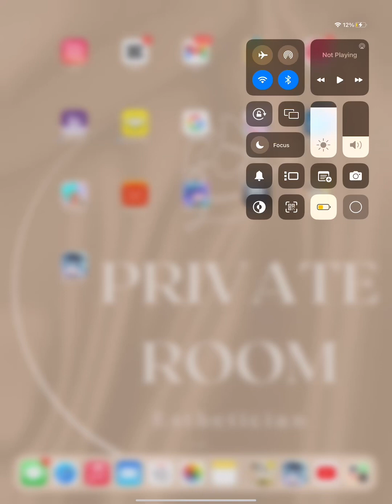Playing gacha life 2